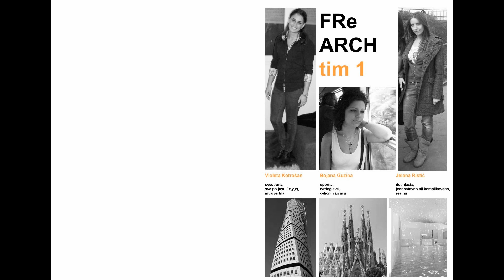FRearCH - RT 1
Predstavljanje radnih timova, FRearCH.01

RT 1
Bojana Guzina
Jelena  Ristić
Violeta  Kotrošan

Novi Sad, 4. godina